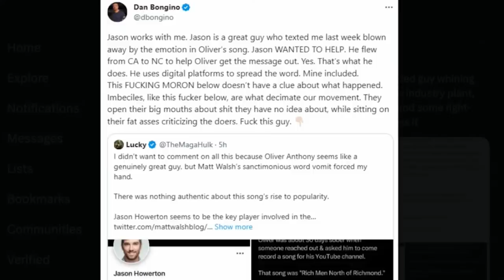Beware Right-Wing AstroTurf Posing As Working Class Propaganda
The Blaze's Jason Whitlock perfectly demonstrates the astroturfed absurdity of the right's new "working class" anthem, "Rich Men North Of Richmond."